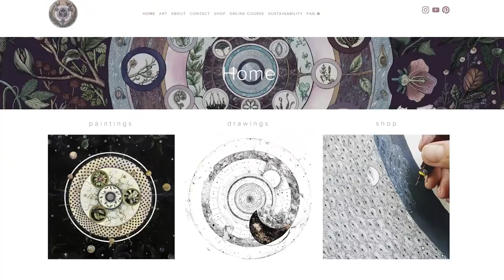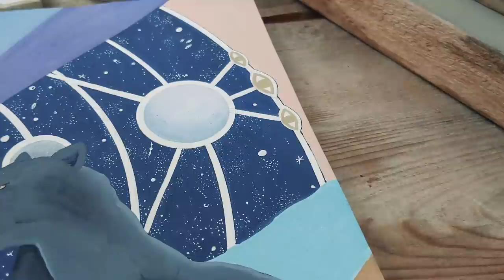A Few Days Painting in The Forest